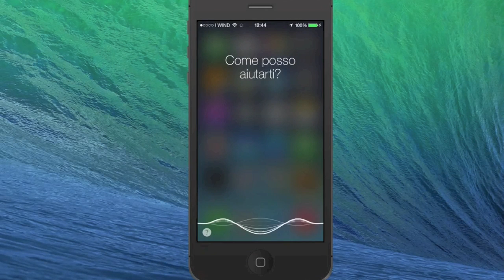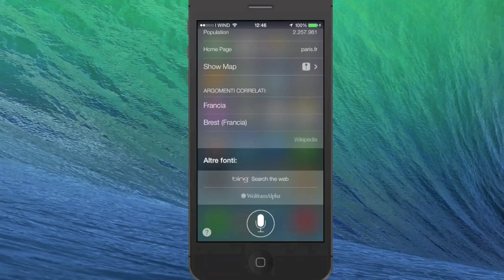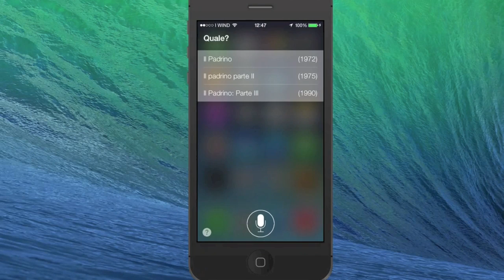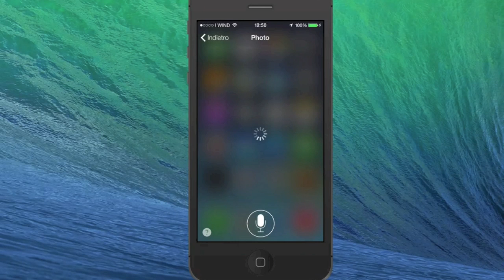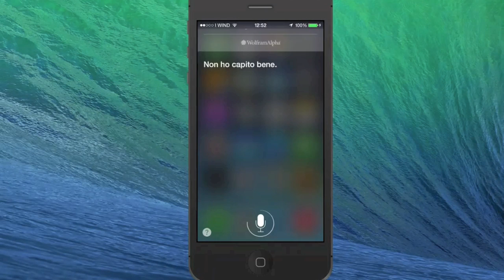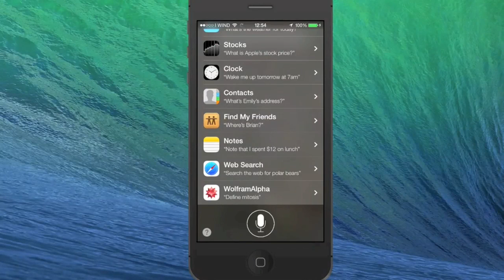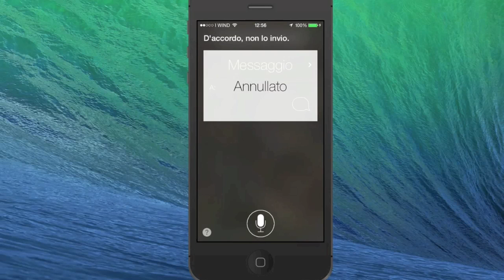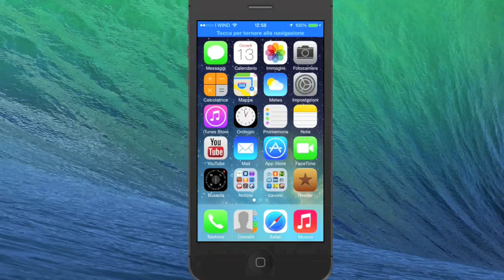Siri su iOS 7, tante funzioni in più!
Abbiamo provato il nuovo Siri presente su iOS 7, con tutte le funzioni implementate e l'integrazione con Wikipedia.

Here's our video review of iOS7's Siri.